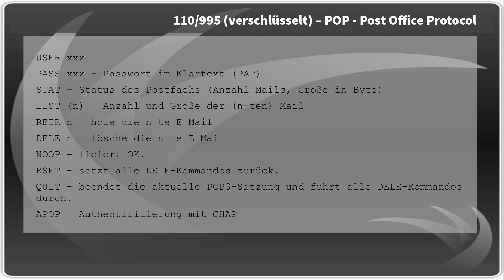Netzwerktechnik Application Layer #9 - POP - Post Office Protocol